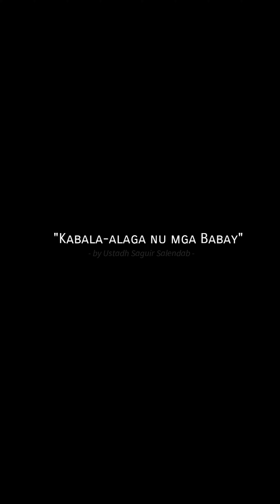DA KANO MAN MAMBU MANIBABA‼️ustadhsaguirsalendab